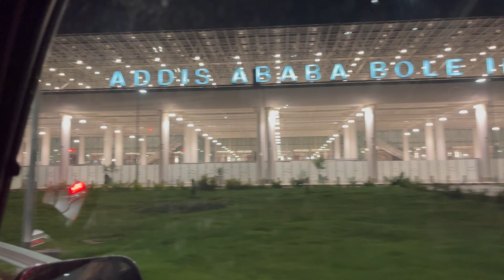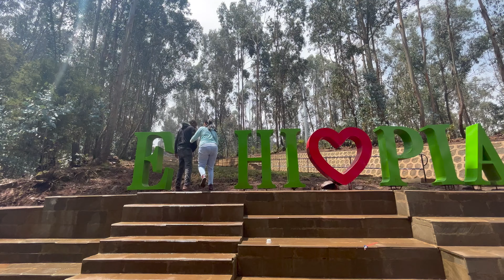Instead of MUMBAI we reached ETHIOPIA 😳! A day in Addis Ababa 👌! Indians in Ethiopia❤️!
In this video:- A day in Addis Ababa, Ethiopia.

Background:- started my journey from Cape Town, South Africa and final destination was Mumbai, India. But I missed my connecting flight in Addis Ababa, and hence was required to spend 24 hours in the city. Initially I was sad, but later on my friends came and took me around the city. I did my best to make this video and capture Ethiopian vibe.

About Health Gossip & Beyond - I am working in the Global Public Health space, and passionate about making movies and sharing stories. Health Gossip & beyond is a bilingual channel (English and Hindi), where I am creating content around travel, health and other topics. Goal is to :- Engage, Entertain, and Communicate the message around happy - healthy life.